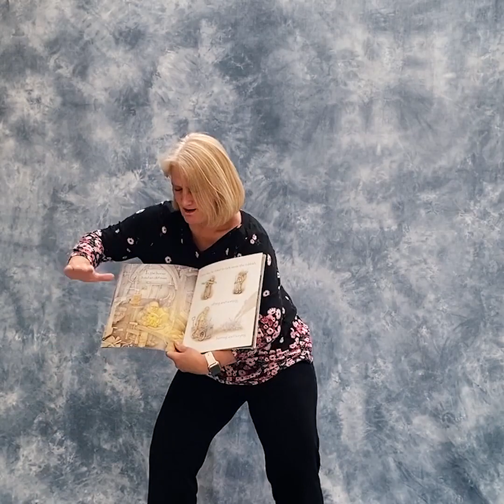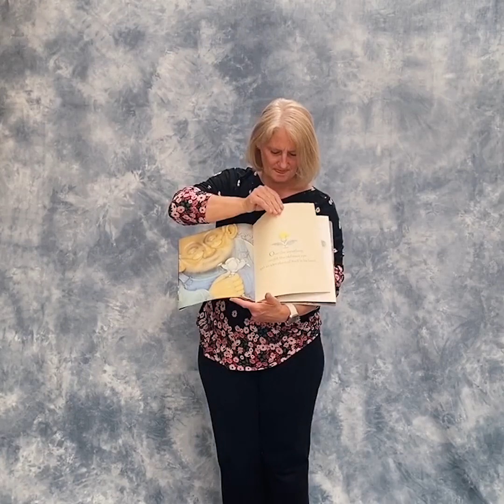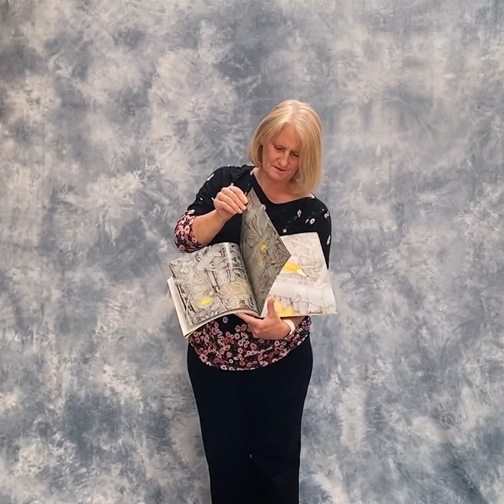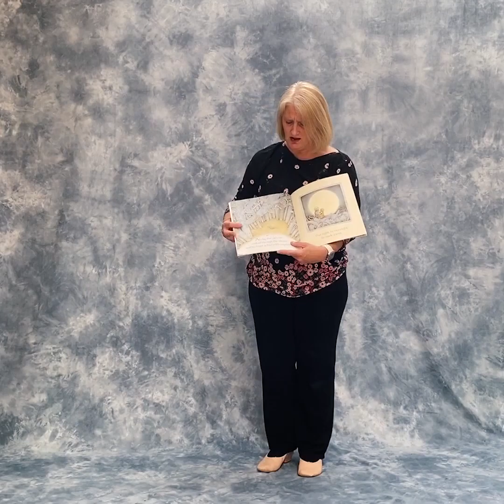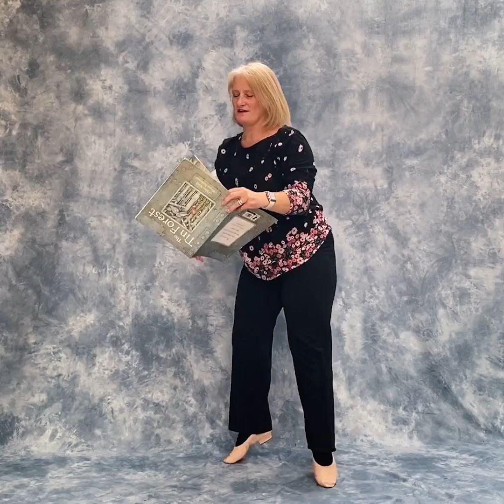The Tin Forest | Read Along | Drama Class for Children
The Tin Forest by Helen Ward.
Read and brought to life by Amanda Dibble.

The music in this video is subject to the copyright of Derek Fietcher and Gary Stadler.

This video is for educational use.